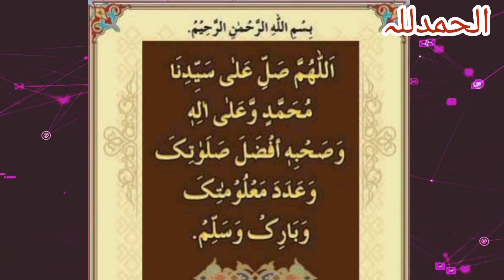kon sa Darood sharif prna chahye?? | Best Darood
kon sa Darood sharif prna chahye??||Best Durood||officialhrf

In this video you will know about following points:

sab se chota darood sharif konsa hai
sab se chota darood sharif
chota darood sharif
darood
durood sharif
darood ibrahim
sab se chhoti durood shareef kon si hai darood sharif ke nazare
darood ibrahimi
darood tanjeena
darood sharif rozana kitni dfa parhna chahiye
darood pak
darood taj shareef
sab se chota darood sharif in hind
 tariq masood sahab

"© [2023] [HAFIZA RAHA FATIMA@Officialhrf]. Legal action may be taken against those who violate copyright."